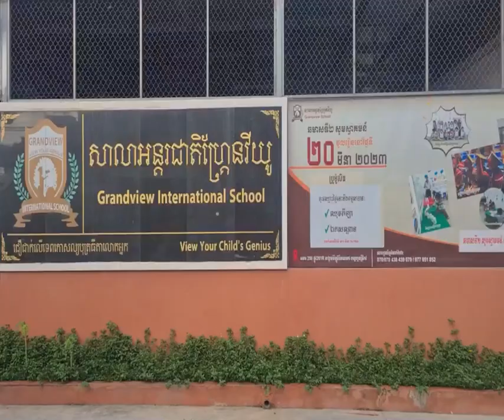ឯកឧត្តម ឈើតកៀត អត្ថាករ ឯកអគ្គរាជទូតថៃ ប្រចាំប្រទេសកម្ពុជា បានអញ្ជើញទស្សនៈកិច្ចមន្ទីរពេទ្យបង្អែក